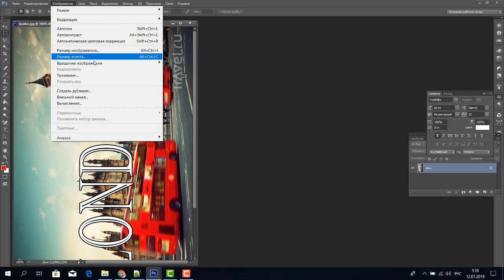КАК КРУТИТЬ ПОВЕРНУТЬ КАРТИНКУ В ФОТОШОПЕ photoshop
Как крутить, развернуть, вращать фото или картинку в фотошопе, а так же отразить по вертикали, горизонтали и зеркально.